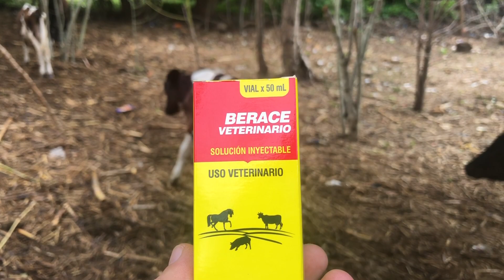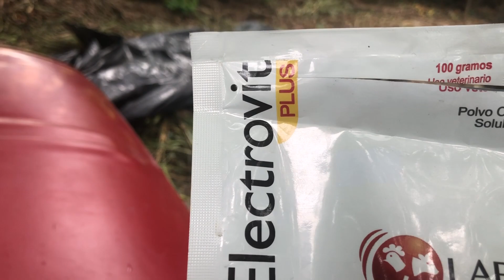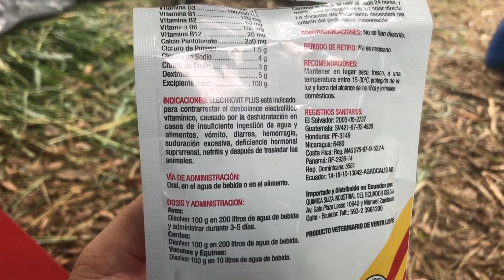INYECTANDO LOS TORETES CON VITAMINAS